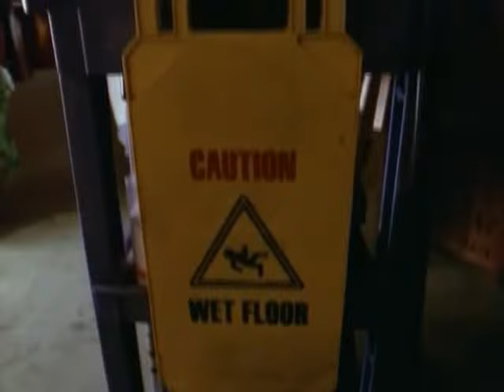[Mr & Mrs Smith] Saison 01 - Episode 10